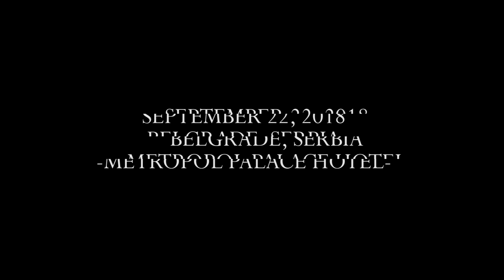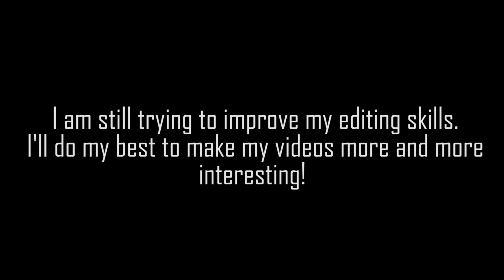HOTEL METROPOL PALACE, BELGRADE, SERBIA - Quick Review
Next Time - Full review -